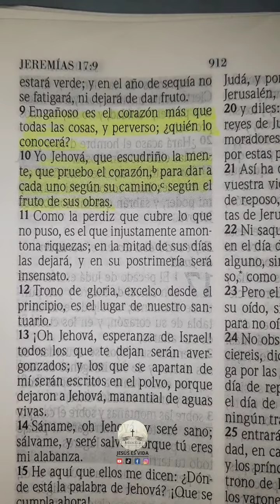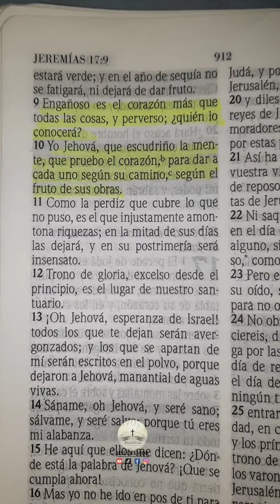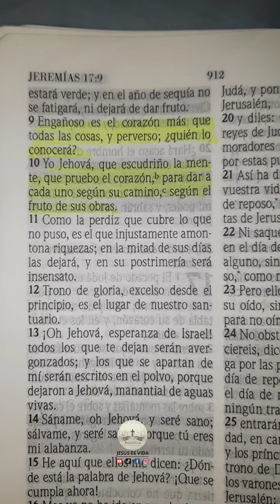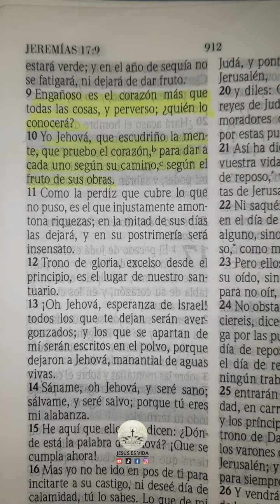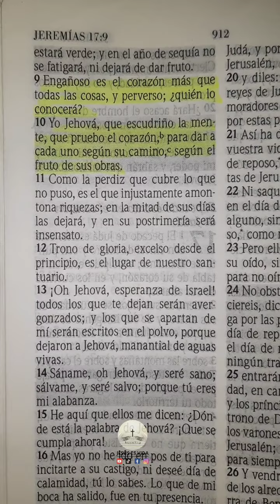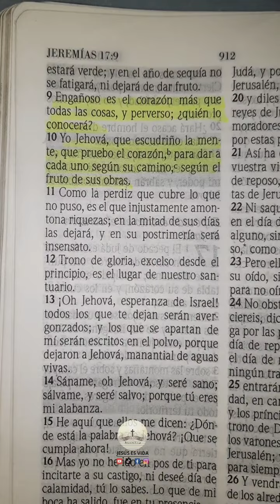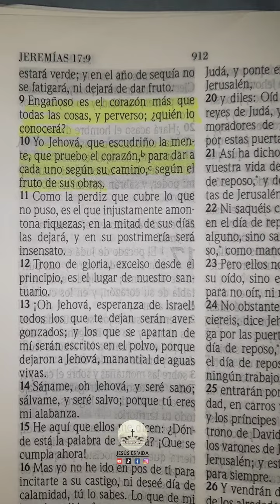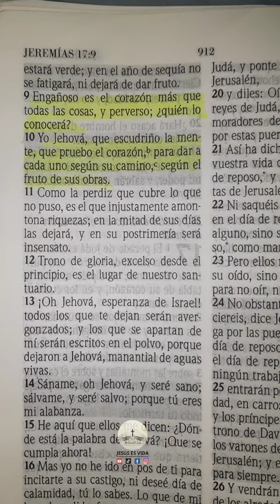ENGAÑOSO ES EL CORAZÓN | JEREMÍAS 17:9-10